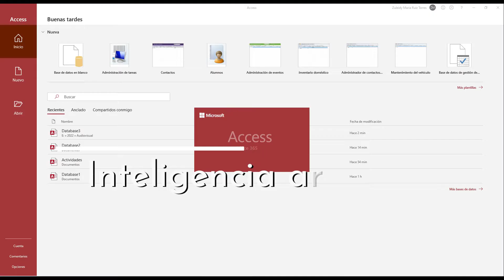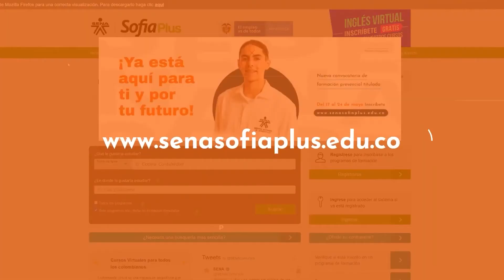Conceptos y usos para administradores de bases de datos con Microsoft Access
Este video hace parte de Complementaria Conceptos y usos para administradores de bases de datos con Microsoft Access. Para ver todo el programa de formación te invitamos a estar atento a las fechas de inscripción